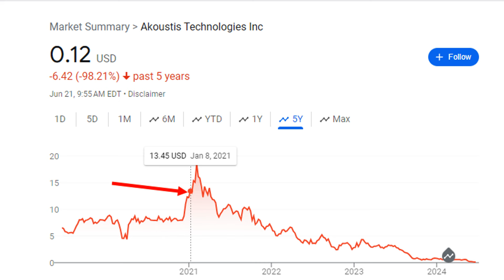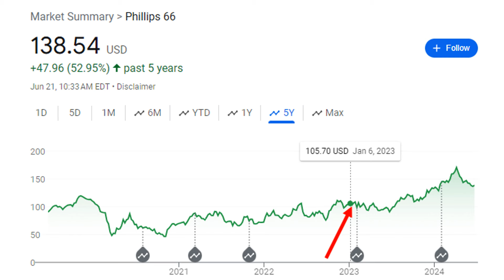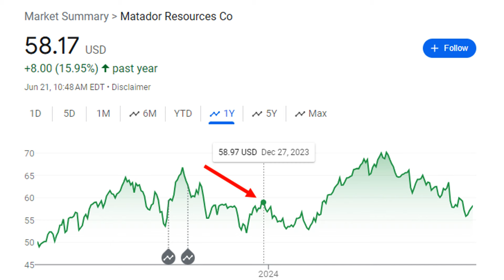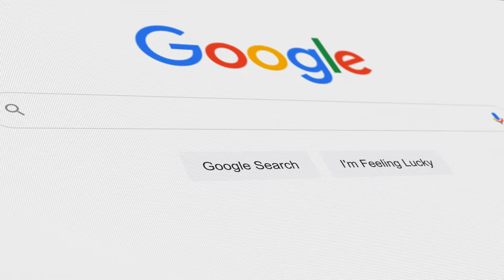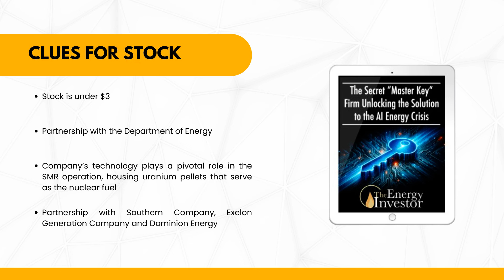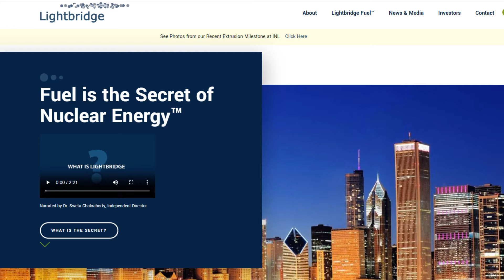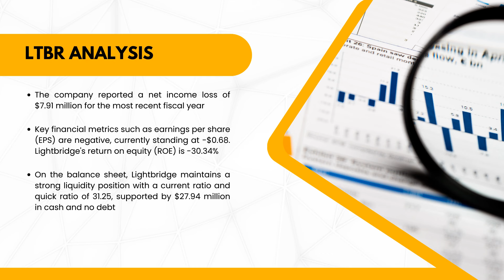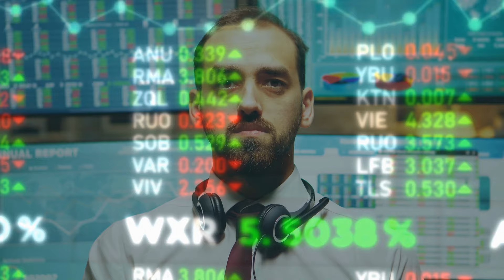Revealed: Keith Kohl's "AI Master Key" Stock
Keith Kohl is hyping up the "AI Master Key" and I reveal the stock for free in this video.

Timestamps:
00:00 - Intro
00:27 - Keith Kohl Stock Performance
03:29 - Teaser Breakdown
05:29 - Clues For Stock
06:08 - Stock Reveal
06:43 - Stock Analysis
08:33 - Best Place To Get Stock Picks